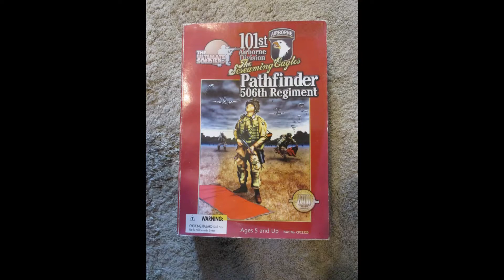(1/6 Action figure) 101st airborne Div pathfinder. ultimate soldier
The 101st airborne division  pathfinder. he may have allot of the same stuff as the 101st Airborne div. D-Day  soldier, but he still looks different